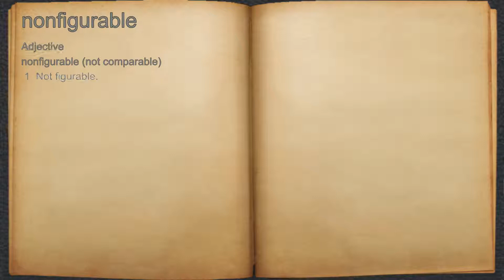What does nonfigurable mean?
A spoken definition of nonfigurable.

Intro Sound:
Typewriter - Tamskp